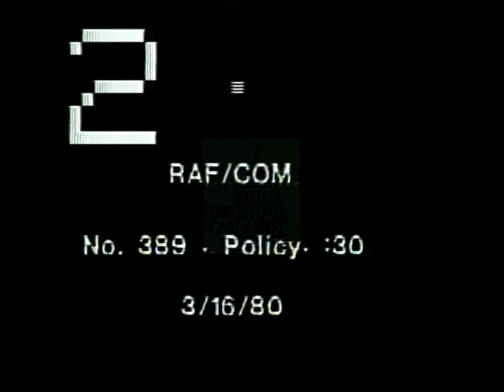Jimmy (James Earl) Carter [Democratic] 1980 Campaign Ad “Policy”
Jimmy (James Earl) Carter, Democratic candidate for United States President.  This 1980 campaign ad entitled “Policy” depicts footage showing Carter at a press conference discussing mistakes in UN vote on Israel.

Creator:  Rafshoon Communications

Location:  United States

Format:  3/4" film; video/mp4

Extent:  00 minutes 33 seconds

Subjects:  Foreign Affairs; Foreign Policy